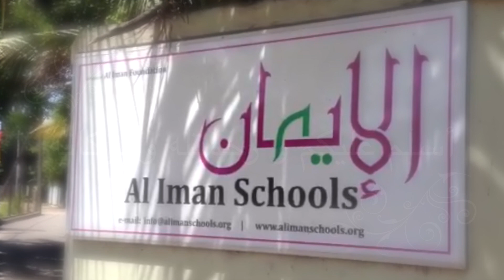Voice of Imanians